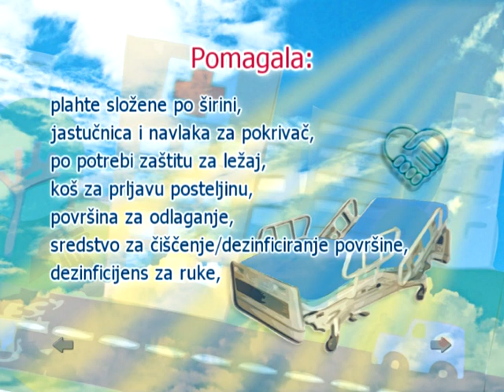Presvlaćenje posteljine sa pacijentom u sjedećem položaju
Predmet: zdravstvena njega. Nastavna jedinica:Presvlačenje posteljine s pacijentom u sjedećem položaju